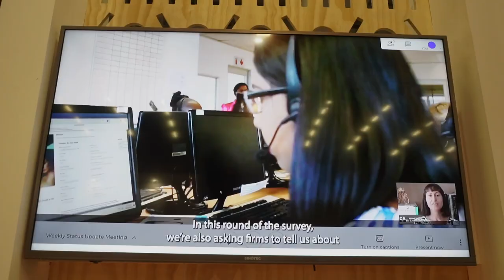Christel Wolmarans, Director R&D Tax Incentive at DSI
@c_wolmarans Director R&D Tax Incentive at DSI explains that the incentive; is an instrument used by the SA Government to incentivize private sector companies in SA to conduct more research and development, it is sector neutral and companies of all sizes can apply